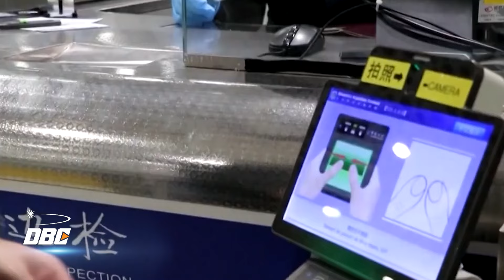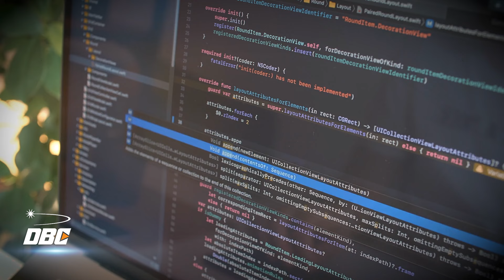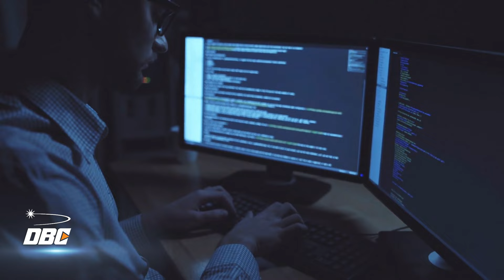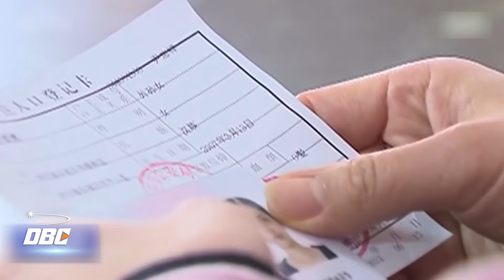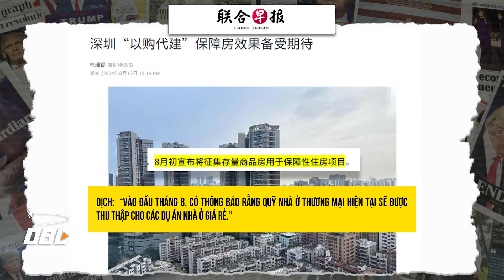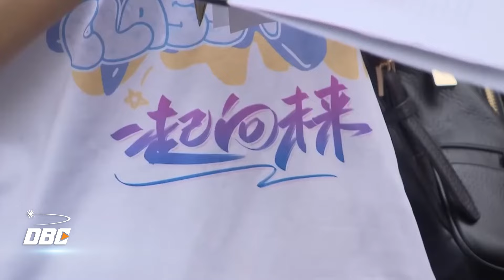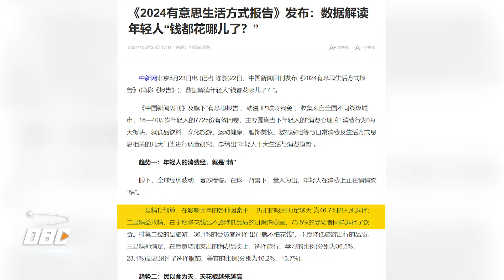Nhân viên Quốc phòng Hàn Quốc trở thành đặc vụ của ĐCSTQ và tiết lộ bí mật Quân sự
- Trung Quốc bất động sản vẫn ế ẩm, Quảng Châu áp dụng chính sách “mua nhà tặng hộ khẩu”
- Nhiều đơn vị không còn khả năng trả lương, người Trung Quốc than thở với họ bây giờ sống còn quan trọng hơn mua nhà.
- Kết quả khảo sát mới nhất cho thấy, 80% người trẻ Trung Quốc đã không còn mục tiêu mua nhà